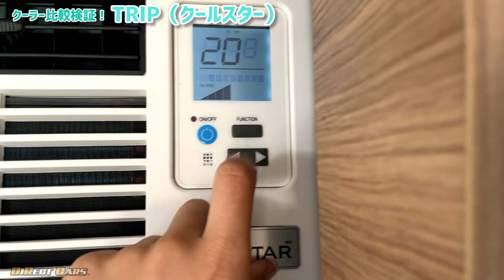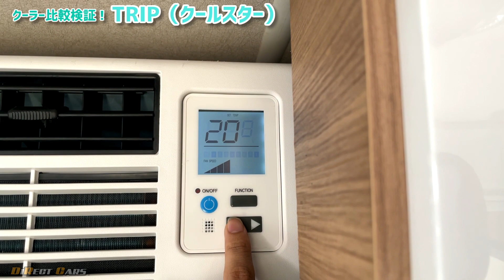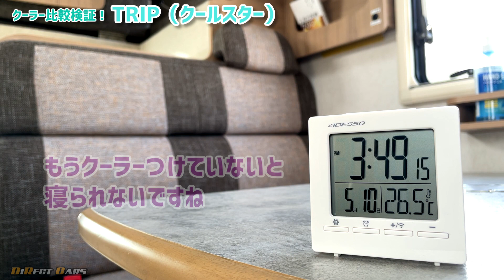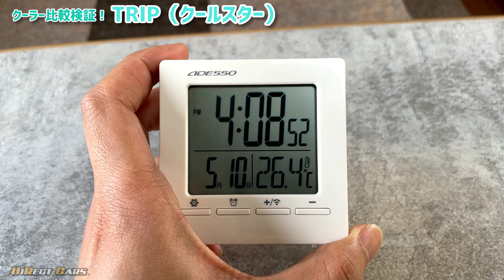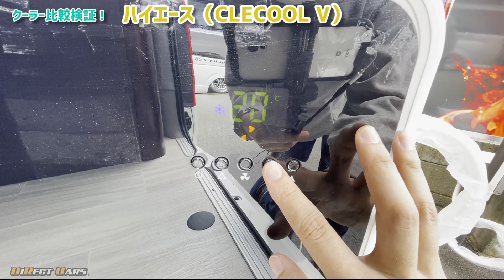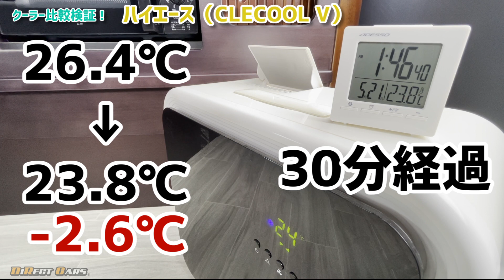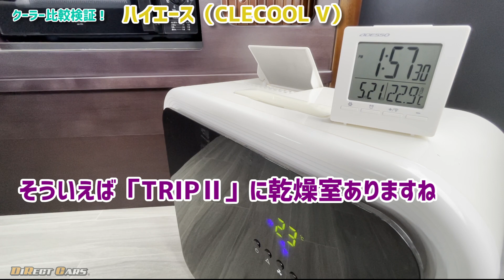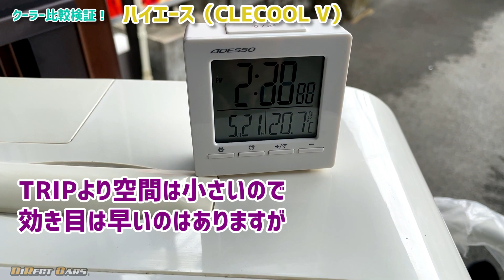【クーラー対決！？】トリップ代表「DCクーラー COOLSTAR」とハイエース代表「CLECOOL5」を１時間回したら果たしてどちらが効くのか徹底比較！【車中泊】【キャンピングカー】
こんにちは！ダイレクトカーズ水野です！
今回はトリップ車中泊動画で紹介できなかった「クーラー」の比較動画！１時間回したら何℃下がるのか気になりますよね？今回はトリップに装備されているＤＣクーラー「クールスター」と、コンパクトで持ち運び可能な「クレクール5」というクーラーを比較してみました！
更に気になる音も比較してみました！

１点修正点がございます。
クレクール5紹介時
×消費電力1250W　〇冷房能力1250W

【トリップで車中泊 前編】ダイレクトカーズ初キャブコンTRIPは実際最強車中泊キャンピングカーなのか！？徹底検証！【料理編】

【トリップで車中泊 後編】ダイレクトカーズ初キャブコンTRIPは実際最強車中泊キャンピングカーなのか！？徹底検証！【シャワー、朝ご飯編】

「三重県のキャンピングカー専門店」ダイレクトカーズ